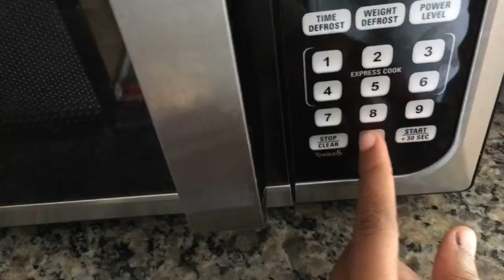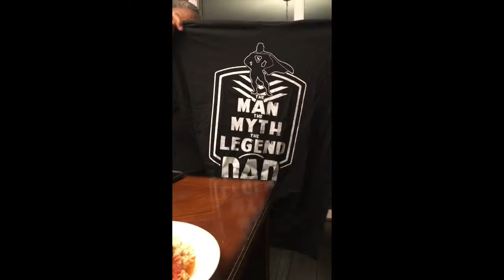happy late Father’s Day